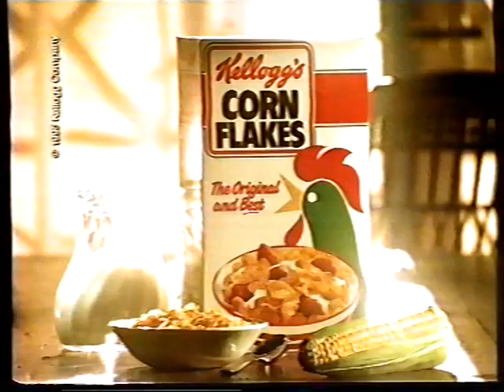TV3 reklamer fra 1996 #5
Denne reklameblok indeholder:

* Reklame for Coca Cola Light.

* Reklame for Kellogg´s Corn Flakes.

* Reklame for BG Bank.

* Reklame for Bogense pillen.

* Reklame for visit Israel.

* Reklame for Läkerol.

* Animeret reklame for Program vet.

* Reklame for Gericomplex kapsler.

* Reklame for Neutral varer.

* Reklame for Knoppers chokolade.

* Reklame for Toyota, med lidt animation med Nusser, altså hunden fra radisserne.

* Reklame for Tjæreborg Rejser

* Spot for filmen "Syd For Tana River".